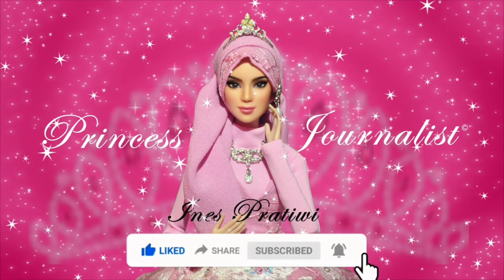Barbie Tutorial - How to use Hijab (3 Style)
Barbie Tutorial - How to use Hijab
3 Style (Work Outfit - Party Night - Syari Style)

"I build this channel to upgrade my skill and creativity with humanity. Hobby and Passion with Barbie Hijab Style. Passionate in Art and Fashion"

Princess Journalist
Barbie - Fashion - Art - Photography

Kind Regards
Ines Pratiwi

Video Received by Princess Journalist